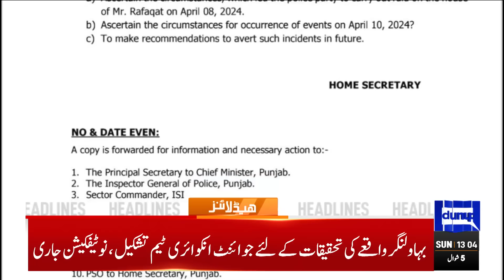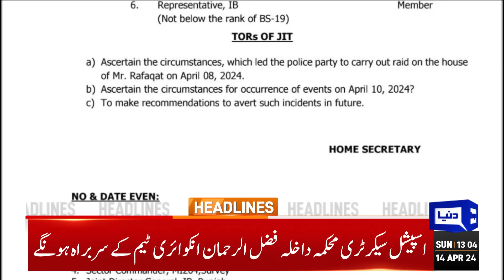Dunya News Headlines 01 PM | Middle East conflict | Current Situation | 14 Apr 24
PPP to hold rally to mark Zulfikar Ali Bhutto's 45th death anniversary today

Middle East: Pakistan calls for restrain, moving towards de-escalation

Pakistan repays $1bn in Eurobonds, as Aurangzeb heads to US for IMF deal

Saudi Arabia always assisted Pakistan in difficult times: PM

Opposition alliance launches countrywide movement for 'supremacy of constitution'